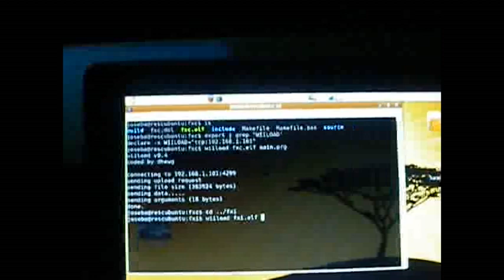Fenix 0.8.2 running on Wii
The video shows an ancient version of Fenix running on wii (the led on the left of the TV).
Although very buggy, it shows it's possible to create a native version that can be launched from the homebrew channel, making a Bennu port feasable